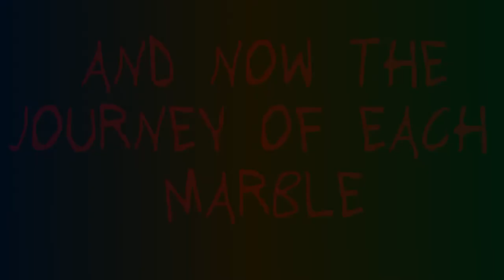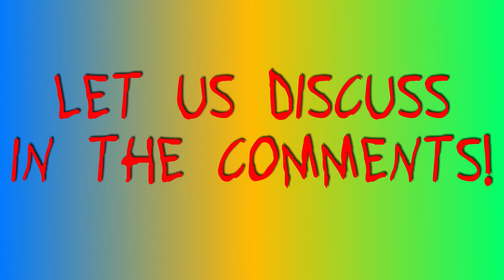MARBLE RACE WITH INTERESTING TRAIL PAINTING - Blender Animation - Marble Machine - Canicas - Misket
In this video you can see an marble race with some interesting trail painting effects. You will see the trail that each marble has gone at the end of the video.
The Racetrack has animated objects that makes the race even more interesting!
The entire video is an CGI Blender Animation.
The Animation was rendered with the Blender internal render engine. Each frame of the animation took about 4-5 seconds to render. The final video was edited and rendered in Davinci Resolve 15.
Like this video if you like the race.

In diesem Video könnt ihr ein Murmel Rennen sehen mit interessanten Murmel Zeichnungen. Ihr werdet am Ende des Videos die Strecke von jeder Murmel sehen, welche sie zurückgelegt hat. Die Rennstrecke hat animierte Objekte um das Rennen noch interessanter zu machen!
Das komplette Video ist eine CGI Blender Animation.
Die Animation wurde mit der Blender Internen Render Engine gerendert. Jedes Einzelbild musste ungefähr 4-5 Sekunden lang rendern. Das finale Video wurde in Davinci Resolve 15 bearbeitet und gerendert.
Schreibt unten in die Kommentare welche Murmel Zeichnung ihr am interessantesten findet!
Über diesen Kanal:
Willkommen auf meinem Kanal "Allerlei von Nicolai". Mein Name ist Nicolai. Hier werde ich allerlei verschiedene Videos hochladen. Aktuell spezialisiere ich mich auf kleine Animations-Videos und Physik-Simulationen, die ich in Blender erstelle. Wenn ihr irgendwas spezielles sehen wollt könnt ihr gerne Vorschläge machen. Ich bin für alles offen was mir Spaß macht :)
Viel Spaß beim Anschauen meiner Videos.

About this Channel:
My Name is Nicolai and I come from Germany. On this channel I will upload Videos from different categories. Currently I specialize on making short animation-videos and physic-simulations, which I create in Blender. If you want to see something special feel free to make suggestions.
Have fun with watching my videos.

Meine PC Daten:
Modell: Lenovo Y70-70 touch (Gaming Laptop)
CPU: Intel Core i7 4710HQ
Grafikkarte: Nvidia Geforce GTX 860M
Arbeitsspeicher: 16GB
Festplatte: 512 GB SSD
Windows Version: Windows 10
My PC specs:
Model: Lenovo Y70-70 touch (gaming laptop)
Graphics Card: Nvidia Geforce GTX 860M
RAM: 16GB
Storage: 512 GB SSD